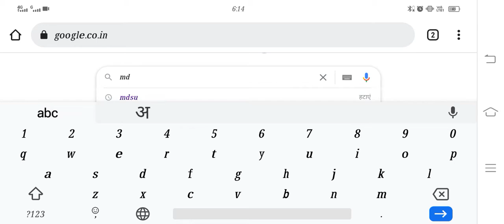Mdsu bed result 2021 Declared ।। Maharshi Dayanand Saraswati University ।। bed 2nd year/ Ba/Bsc.bed